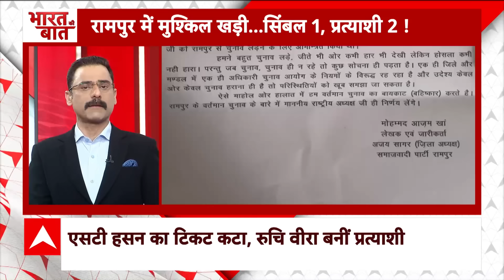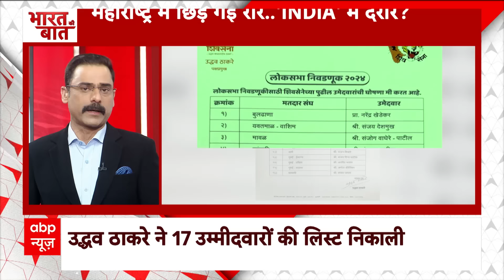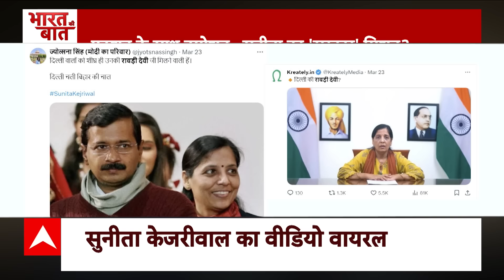Loksabha Election 2024: Akhilesh Yadav के लिए रामपुर और मुरादाबाद की सीट बनी सिरदर्द | Breaking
सपा सूत्रों के मुताबिक आज़म खान और अखिलेश यादव के बीच रामपुर सीट को लेकर घमासान शुरू हो चुका है इसीलिए शिवपाल यादव डेमेज कंट्रोल के लिए आज़म खान से मिलने सीतापुर जेल जा रहे हैं. कल जो रामपुर में प्रेस कांफ्रेंस कर चुनाव का बहिष्कार करने का ऐलान आज़म खान के करीबियों ने किया था अखिलेश यादव उस से बहुत नाराज़ हैं और उन्होंने मुहिबुल्लाह नदवी को रामपुर का प्रत्याशी बना दिया.